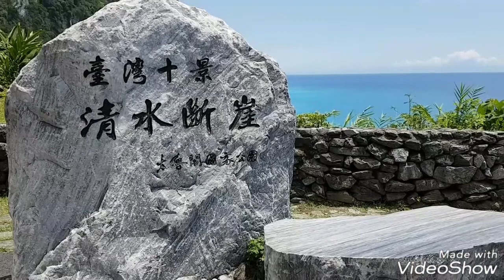Beautiful Taroko Gorge, Taroko National Park, Taiwan